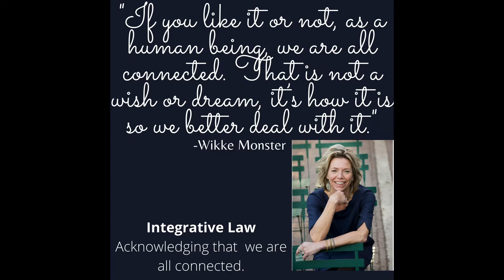Super Heroes Integrative lawyers of the world! Promo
The launch is coming!